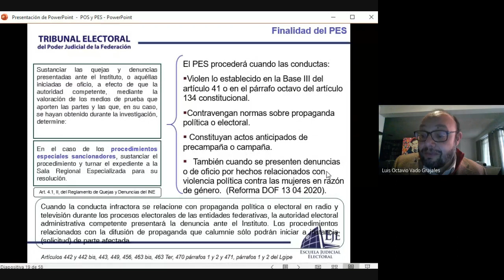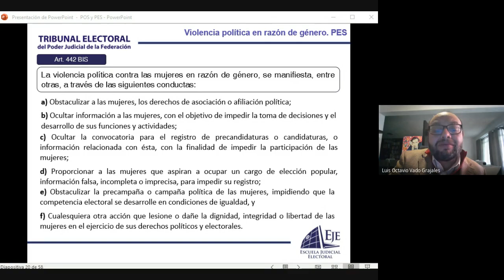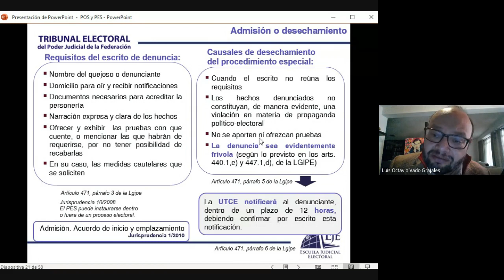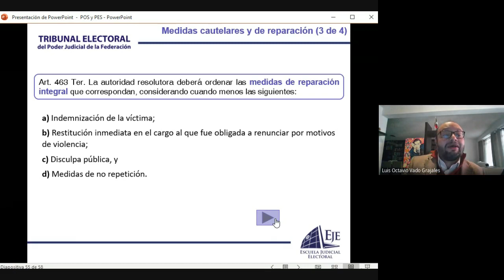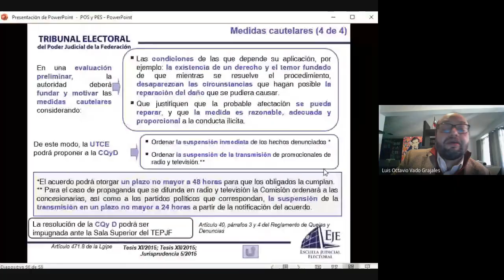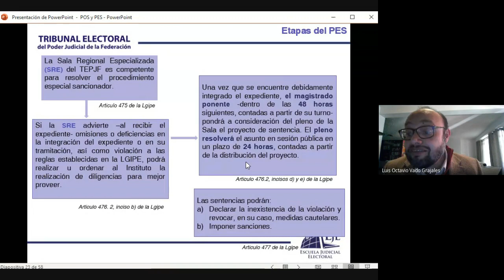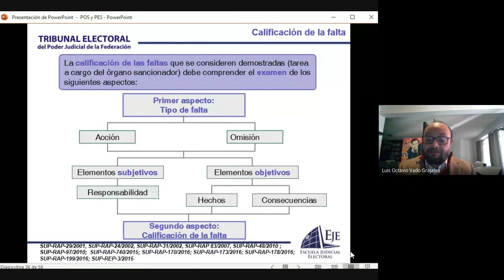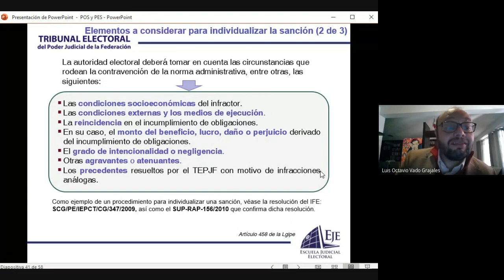DIPLOMADO EN DERECHO ELECTORAL 2022 02 03